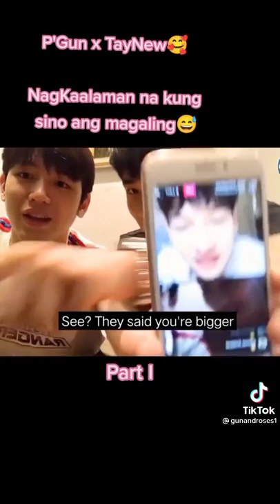CUTE THAI COUPLE BARG EACH OTHER BUT SWEET IN TOGHETHER! KAWAII ! Boy's Love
Let's go!!!